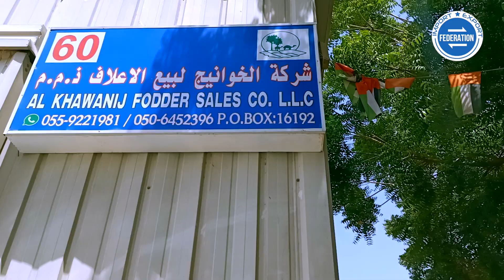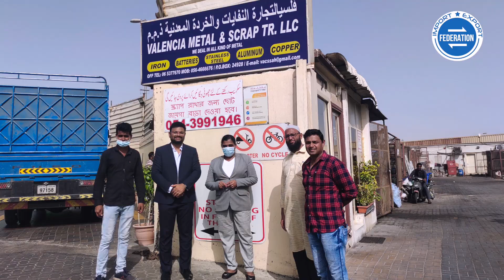Federation's Dubai Business Tour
New exporters are always very curious about international market.

Federation has tried to fulfill needs of an exporter by taking them to actual market.

This video is a snapshot of what we do in Dubai Business Tour...

We conduct this program every month.
It is open to students, traders, exporters, women entrepreneurs... all...

Please join us, explore and start your export journey...

Import Export Federation
Pune, India
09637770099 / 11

नए एक्सपोर्टर्स हमेशा उत्सुक होते है की इंटरनेशनल मार्केट कैसा होता है ? बायर कैसे होता है ? उसके प्रोडक्ट्स, टर्म्स, पेमेंट, अभी क्या रिक्वायरमेंट है ?

तो फेडरेशन ने ये काम आसान कर दिया है हमारे दुबई बिज़नेस टूर से... इस व्हिडिओ में आप देख सकते है की हम दुबई जाकर क्या काम करते है ? लोग क्या क्या देखते है ?

हम ये प्रोग्राम हर महीने करते है जिसमे भारत वर्ष से कोई भी आकर अपने प्रोडक्ट को मार्केट में लेकर जा सकता है
भारत का निर्यात बढे यही हमारा उद्देश्य है
आप भी इसमें शामिल हो सकते है

धन्यवाद
इम्पोर्ट एक्सपोर्ट फेडरेशन
पुणे, महाराष्ट्र